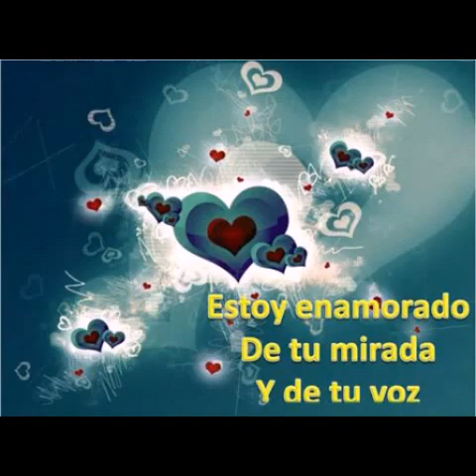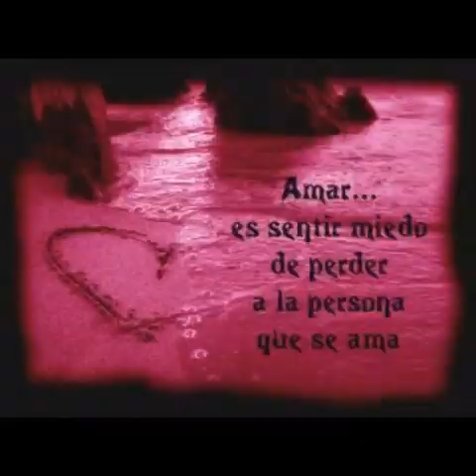Ninfa espinoza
A LOS BOSQUES ME INTERNO YO